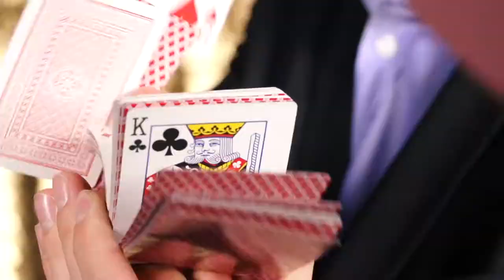Marta + Jose's Le Slow Motion Booth Trailer (Rusty Pelican, Key Biscayne FL)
Le Slow Motion Booth is an addictive, fun and interactive video booth for commercial events, weddings, special events, corporate parties and more. We use the latest movie production grade cameras to capture each hilarious moment at super slow motion.

Le Slow Motion Booth by Le Cape Events is the premiere national slow motion photo booth, using the latest production grade equipment we create a slow motion booth with unequaled quality.
Whether your event is one day or many, we work with your event to make great memories that you will enjoy for years to come. While we are based in Chicago, we also service East Coast events and weddings in New York City, Manhattan, Hamptons, Charlotte, Miami, Key West as well as West Coast events and weddings in Los Angeles, Beverly Hills, Napa, and Orange County. We are also available for international events and weddings and events in Sao Paulo, Buenos Aires, Mexico City, the Bahamas, as well as many other Central and South American countries.